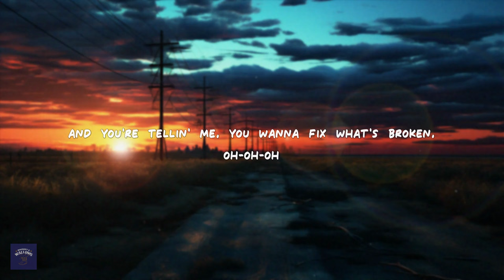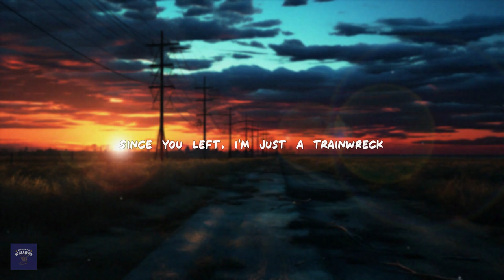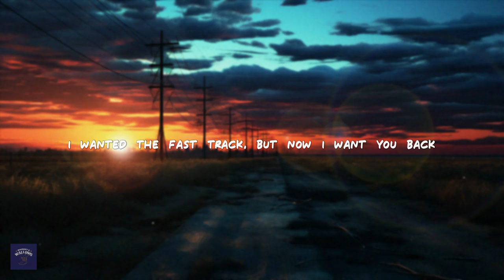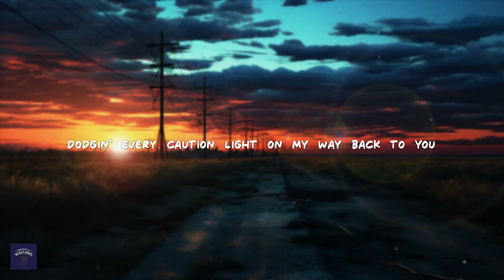Bailey Zimmerman - Trainwreck (Lyrics)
[Verse 1]
Left your tracks runnin’ through my front door, oh
When you roll by every night at nine
And you're telling me you wanna fix what's broken, oh
Yet you're gone before the mornin' light

[Pre-Chorus]
You sure know how to shake this house
And leave a man restless
"I love you" shouldn't leave your mouth
'Cause that's when things get reckless

[Chorus]
'Cause when you're on my mind
I drink a little more, yeah, smoke a little more, yeah
It's always one last time
My engine's on fire, burnin' these tires
Yeah, I'm already headed off of these two rails
Flyin' straight back to where we fell
I wanted the fast track, but now I want you back
Since you left, I'm just a train wreck

[Verse 2]
And all these problems, shoulda hit 'em head on, girl, oh
Instead, we let all our crazy drive
And all these memories are hittin' home harder, oh
Can't keep my eyes between the yellow lines

[Chorus]
Since you left, I'm a train wreck

[Pre-Chorus]
Leavin' me restless
"I love you" keeps runnin' its mouth
Keepin' us reckless

[Chorus]
Up and down them county lines
Dodgin' every caution light
On my way back to you
Shoulda hit the brakes, shoulda used my mind
It's too late, I'm pullin' in your drive
Ain't no gettin' 'round it tonight, we're a train wreck